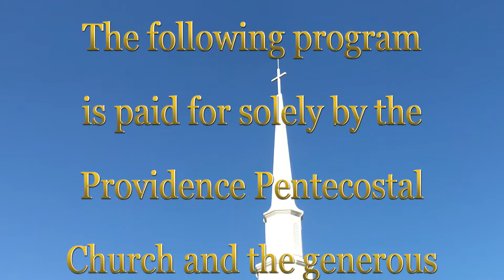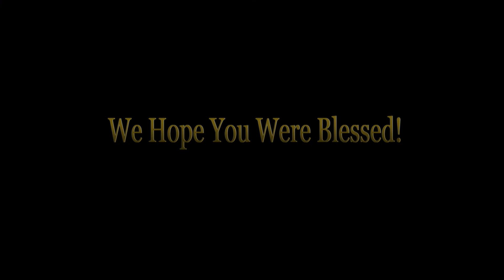We are not ignorant of his devices